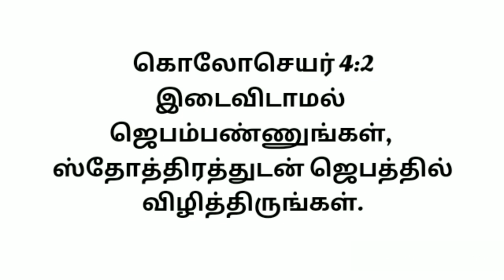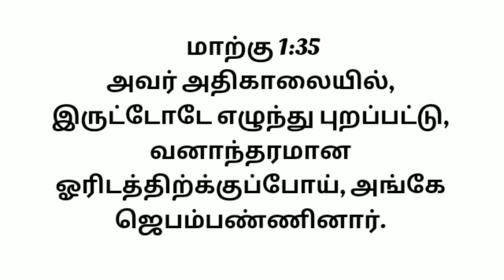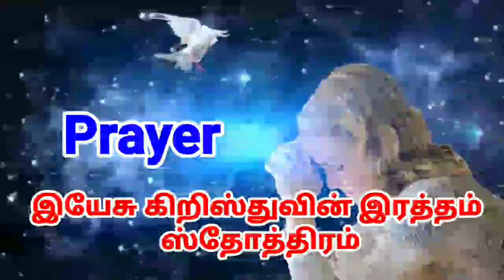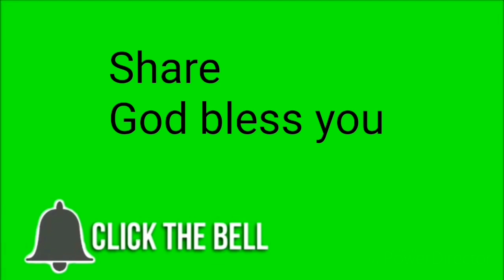23-12-20|Today Bible Verse in Tamil|Today's Bible Verse|Tamil Bible Words